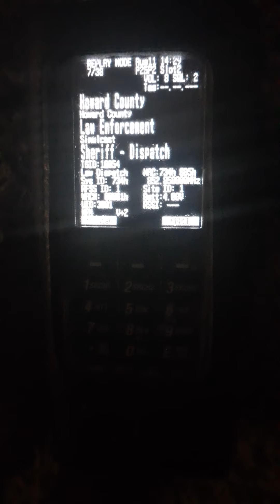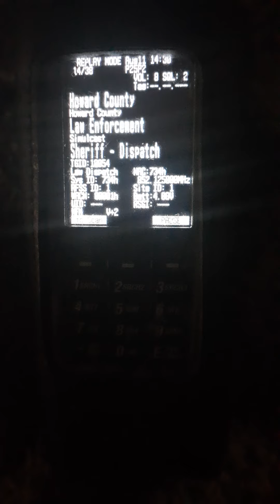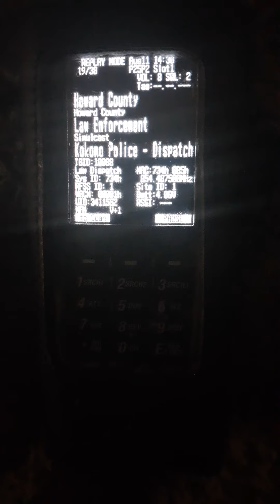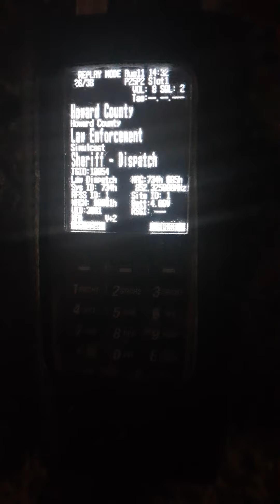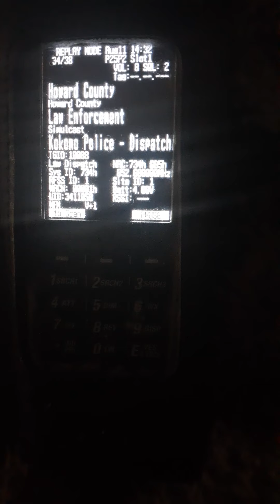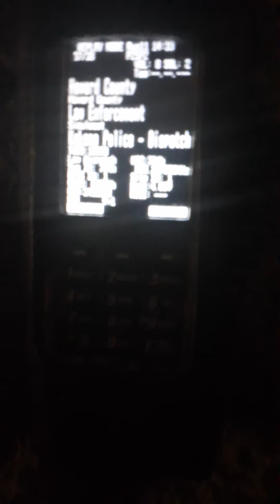someone running from KPD kokomo indiana